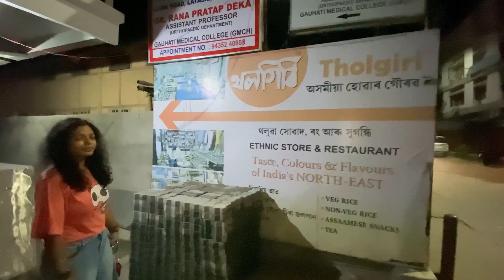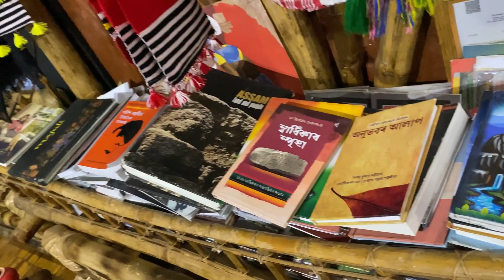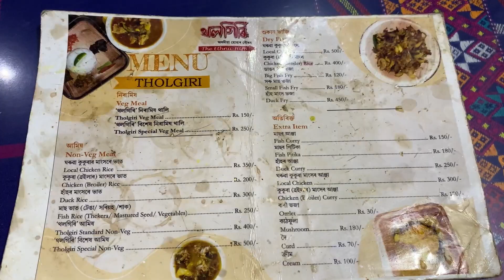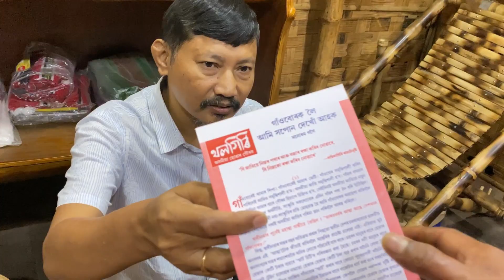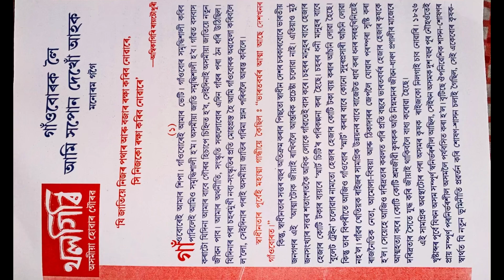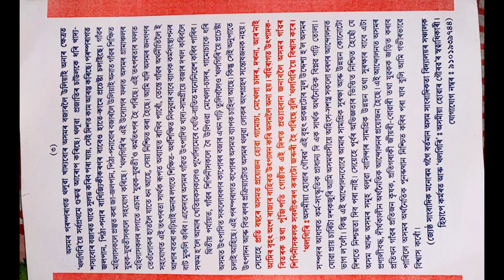That’s called Axomiagiri / Never seen that before What a Ethnic Store Cum Restaurant | Tholgiri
Pure ethnic restaurant review in Guwahati

"Exploring Axomiagiri: A Unique Ethnic Store Cum Restaurant - Tholgiri"

In this video, we'll take you through the mesmerizing aisles of the Axomiagiri ethnic store, where you can find a wide range of traditional clothing, handicrafts, and authentic artifacts from the region. Explore the vibrant colors and intricate designs that showcase the essence of Assamese culture.